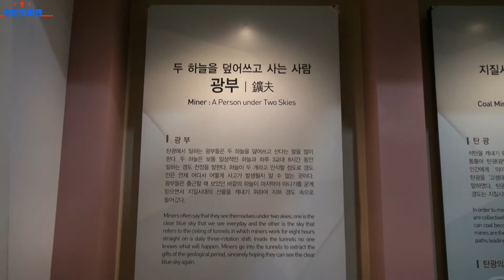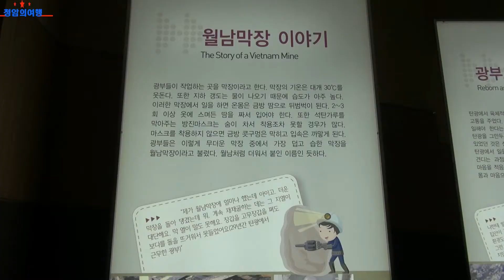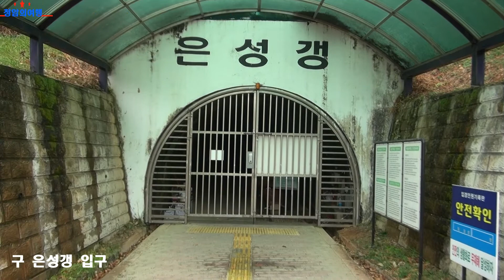문경석탄박물관.경북 문경시 가은읍에 있는 석탄전문 박물관.청암의여행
옛 탄광 자리에 설립된 전문 박물관으로 광산 장비 와 유물 6.400여점을 전시하고 있다.